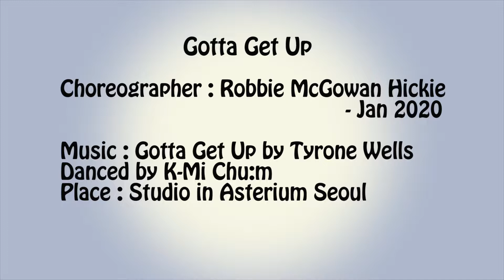Gotta Get Up - Line Dance (Dance & Walkthrough)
Level : Intermediate
Choreographer : Robbie McGowan Hickie (UK) - January 2020
No Tags & Restarts
Danced by K-Mi Chu:m
Class : 고급반   - 수 1:40~4pm
        초중급반 – 월 10:00~11:30am, 수 12:30~1:30pm
Kakaotalk ID : wise9322
Band : K-Mi Chu:m Line Dance